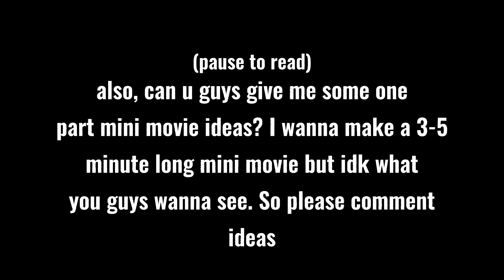It's been 6 months😚✌🏻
Hey everyonee
yes it's been months since I posted my last video, and I do apologise. From now on hopefully nothing gets in the way and I start getting motivated to make actual videos. If not, I am really sorry.